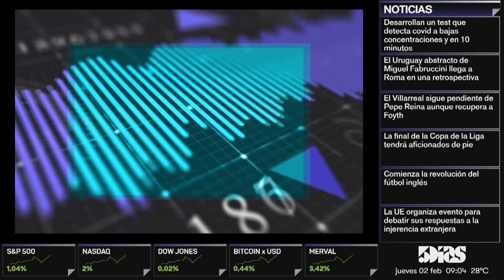FRANCIS SCHOBERT | FERIA BIOFACH 2023 | APERTURA | 5díasTV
Emitido el día Jueves 2 de Febrero  2023

Invitado del día:
- FRANCIS SCHOBERT (Coordinador de Comercio Exterior y Ferias de la Cámara Paraguayo-Alemana)

Tema:
- FERIA BIOFACH 2023